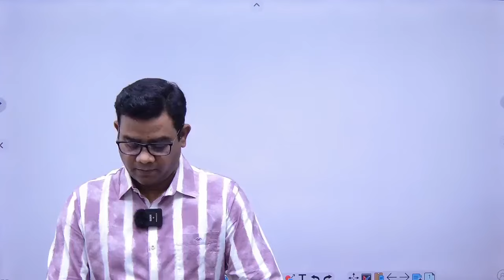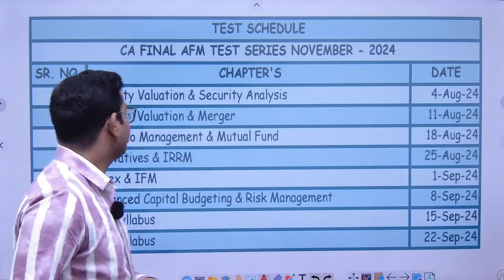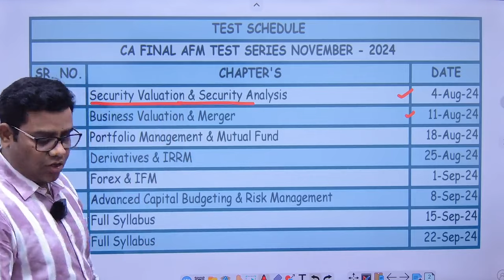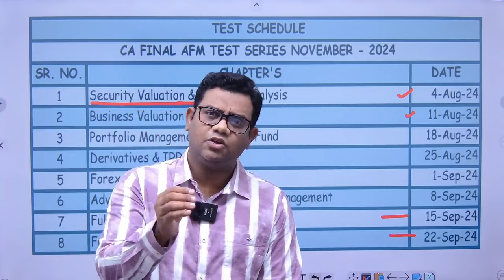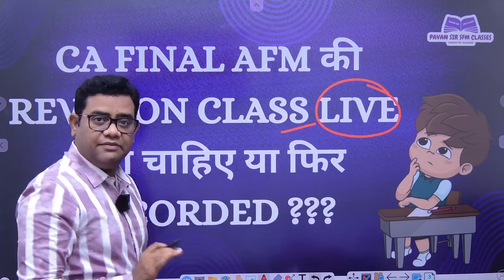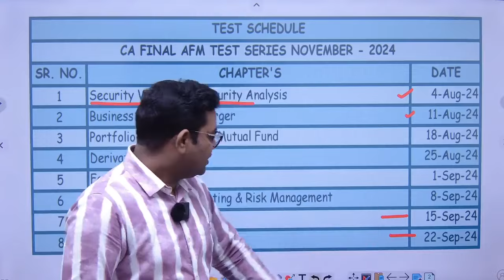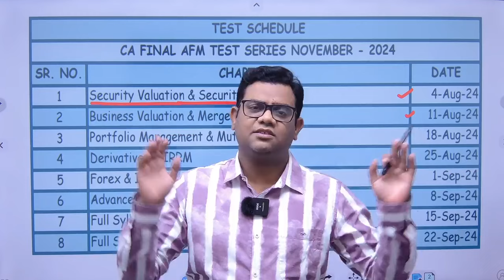New Revision Class and Test Series for Nov 2024 CA Final AFM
Test Schedule